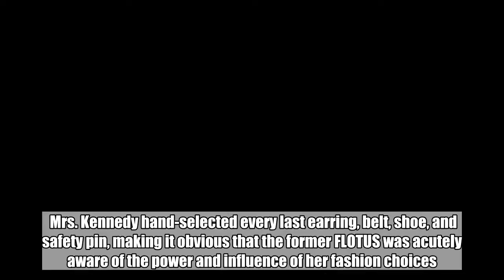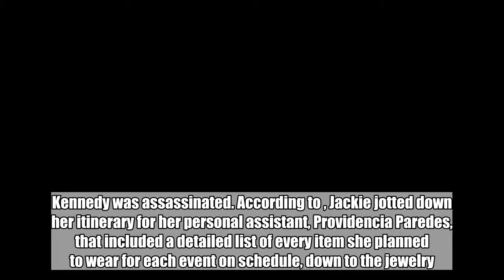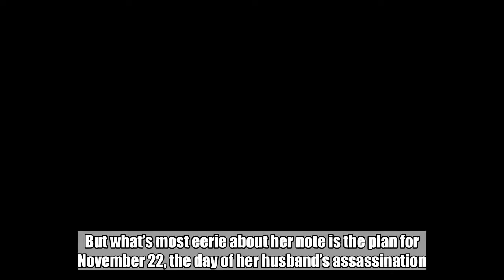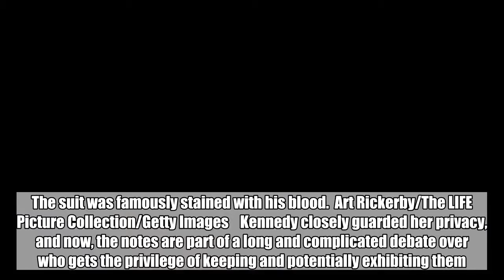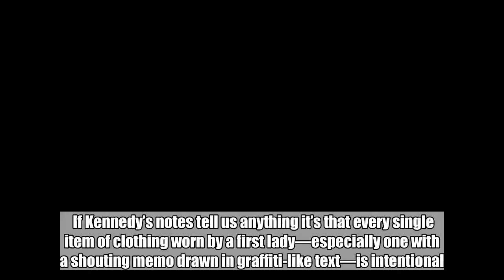Jackie Kennedy's Handwritten Notes Show How Meticulously She Planned Her Outfits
The reason First Lady Jacqueline Kennedy’s wardrobe appears to have been curated with laser-like precision is simple: because it was.    Mrs. Kennedy hand-selected every last earring, belt, shoe, and safety pin, making it obvious that the former FLOTUS was acutely aware of the power and influence of her fashion choices.    We know all of this thanks to a newly resurfaced packing list she handwrote for her November 1963 trip to Texas—the same trip during which President John F. Kennedy was assassinated. According to , Jackie jotted down her itinerary for her personal assistant, Providencia Paredes, that included a detailed list of every item she planned to wear for each event on schedule, down to the jewelry.    To kick off her trip on November 21, she wore head-to-toe Chanel, departing D.C. and arriving at Houston in a white skirt suit with a black bow belt, kitten heels, and a black hat, all styled with white gloves and gold and navy bracelets. In the note, you can also see that Kennedy first planned for a different set of jewels, but must have changed her mind at some point, crossing out the accessories.   Art Rickerby/The LIFE Picture Collection/Getty Images    Later that day, she planned to wear an all-black look with white kid gloves, pearls, and diamond earrings with a diamond bracelet. As the Times points out, the notes also include mention of Gustave Tassell and Oleg Cassini, two of her favorite designers. But what’s most eerie about her note is the plan for November 22, the day of her husband’s assassination. The note reveals Kennedy’s plan to wear her now-instantly recognizable pink and navy Chanel suit, which she paired with navy shoes, a navy bag, and white kid gloves. The suit was famously stained with his blood.  Art Rickerby/The LIFE Picture Collection/Getty Images    Kennedy closely guarded her privacy, and now, the notes are part of a long and complicated debate over who gets the privilege of keeping and potentially exhibiting them. Valued at $75,000 each, the notes were donated to the John F. Kennedy Presidential Library and Museum in Boston by Gil Wells (a man whose family connection to them is unclear) and they are under the close watch of Kennedy’s daughter Caroline Kennedy, who oversees her copyrights.    Described as a “,” it's obvious that Kennedy obsessed over her image and was keenly aware of the subtle messages her outfits would convey. The ownership she apparently had over her fashion draws a sharp contrast to First Lady Melania Trump’s recent controversial “” jacket, which sent a message of indifference, and inspired a thousand think-pieces about whether or not the First Lady has the ultimate say in what she gets to wear.    If Kennedy’s notes tell us anything it’s that every single item of clothing worn by a first lady—especially one with a shouting memo drawn in graffiti-like text—is intentional.